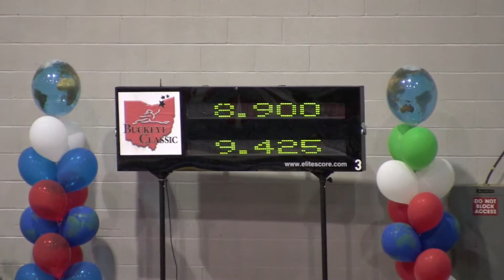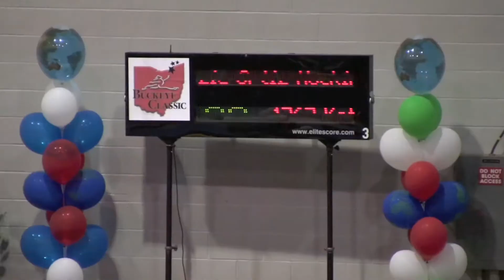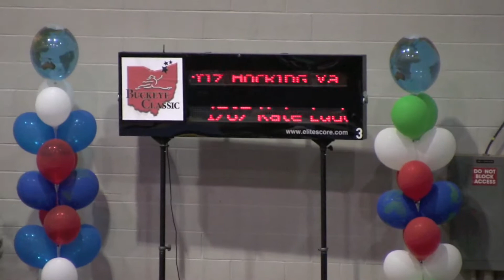Kate Buckeye 021811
Kate's meet at the Buckeye Classic. 02-18-11, Level 7. 3rd place All-Around. Great job!